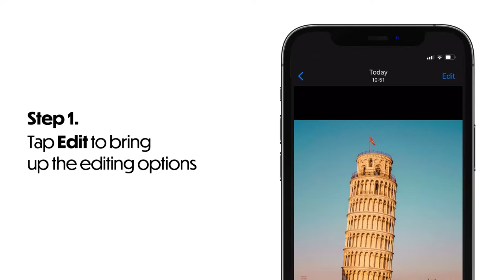How to Fix Wonky Photos in the Photos App (iOS)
Learn how to use the perspective feature in the Apple Photos App
to fix wonky Photos!